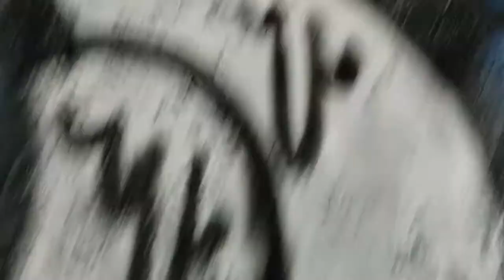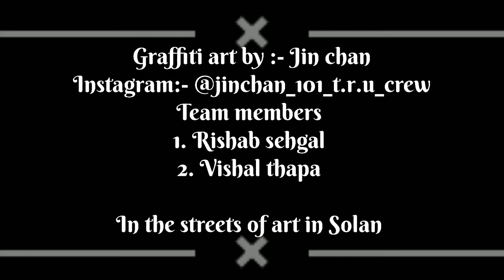streets of art in Solan Graffiti peice "vision"| Vision dance and fitness studio| feat. Jin x Rishab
Street art in it's way to take it's first step in a semi urban town Solan and here are the first and only graffiti artist of Solan , Himachal Pradesh doing some efforts to increase the scenario of the unknown art over here .